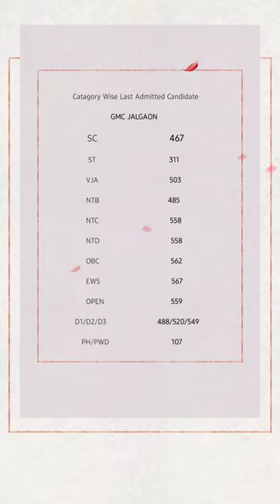GMC JALGAON CUT-OFF 2022-23